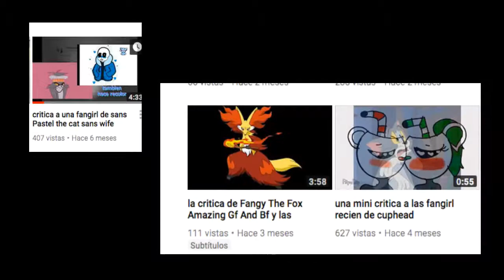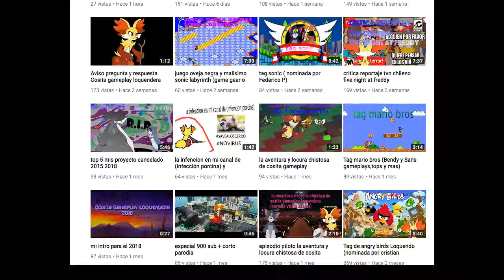especial de 1000 subcritores cosita gameplay loquendera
mucha gracias por los 1000  subcritores. gracias a las criticas a las fangirl

aun que (no estan eso fantasma)